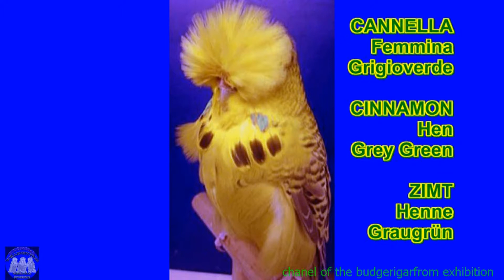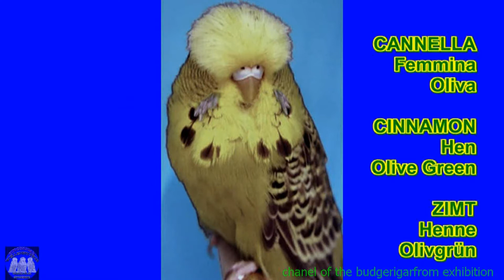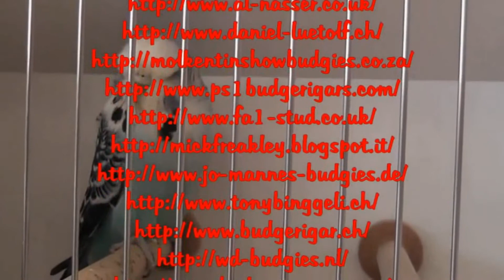i 23 Tipi dell'Ondulato di Forma e Posizione da Esposizione (03a di 23)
CANNELLA
serie Verde

E’ una mutazione, recessiva legata al sesso, che altera le marcature rendendole marroni invece che nere, e di attenuare il colore del corpo, mentre gli occhi assumono una gradazione di colore rosso prugna, la caratteristica del colore prugna degli occhi, si evidenzia nei nidiacei appena nati, a mano a mano che il soggetto si sviluppa, l’occhio diventa sempre più scuro, negli adulti il colore prugna degli occhi si noterà solo se vengono messi in luce.

STANDARD DESCRITTIVO  DELL’ONDULATO
DI FORMA e POSIZIONE

CANNELLA

ONDULAZIONI sulla testa, guance collo dorso e ali.
COLORE del corpo uniforme.
MASCHERA con collo ornato da sei (6) macchie di stessa grandezza, rotonde ed equidistanti, le due (2) superiori da ambo lati sono parzialmente coperte dai marchi guanciali.

CARATTERISTICHE PER TUTTI I CANNELLA

SPOTS:     Brune
ZAMPE:     Grigio-Bruno
CERA DEL NASO:  Maschio Blù
            Femmina Marrone
OCCHI:             Bruno Scuro con cerchio oculare
ONDULAZIONI:           Brune

COLORE – MASCHERA – MARCHI GUANCIALI – COLORE DI FONDO – TIMONIERE -REMIGANTI

VERDE - Giallo Oro – Viola - Verde Chiaro * - Blu ** - Nero/Verde

VERDE SCURO - Giallo Oro – Viola – Verde Scuro * – Blu ** – Nero/Verde

GRIGIOVERDE – Giallo Oro – Grigio – Grigioverde * – Nero ** – Nero/Verde

OLIVA – Giallo Oro – Viola – Verde Oliva * – Blu ** – Nero/Verde

note: *   = cannella ** = velato di bruno